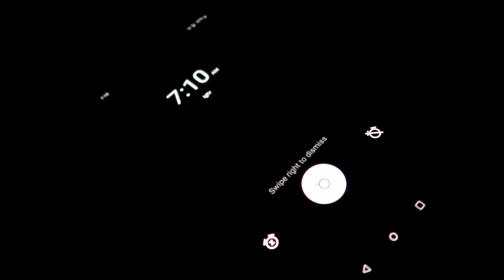My Simple Morning Routine!When and What Sunscreen to apply!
Hello All

How do you make your mornings perfect and productive?
Here's how I do..

Check out the banjaras sunscreen